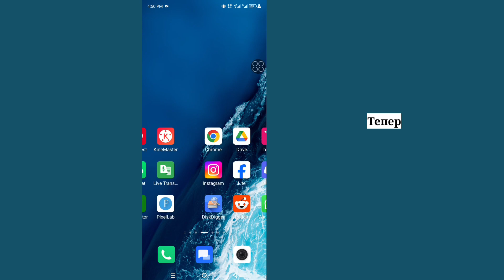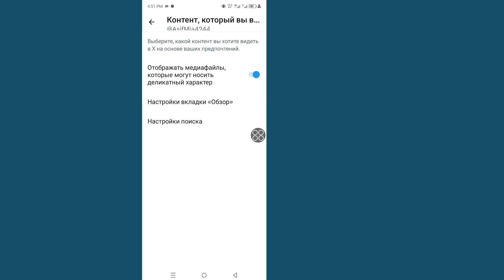Как отключить настройку конфиденциального контента X (Twitter) (2024)